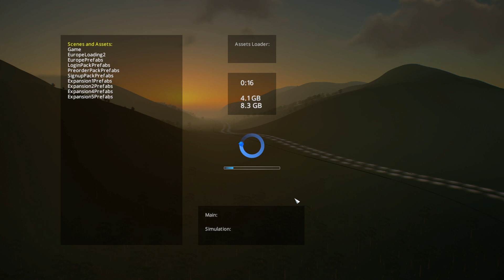Cities Skylines: Village at lake Cannburg